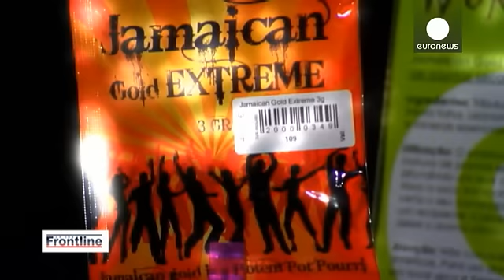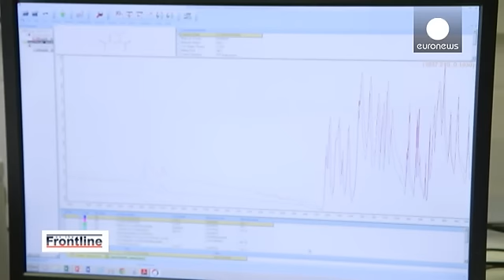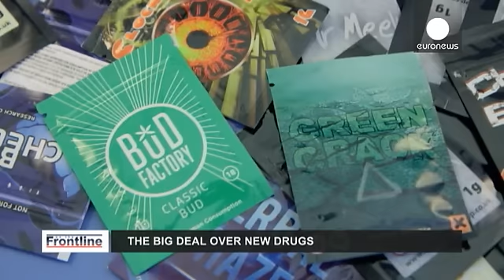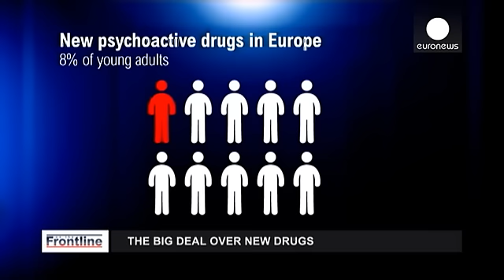Le défi des nouvelles drogues en Europe - on the frontline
Leurs effets sont méconnus, imprévisibles, et parfois mortels. Les nouvelles drogues, plus connues sous le nom d'"euphorisants légaux", ont inondé le marché, et donnent du fil à retordre aux gouvernements de toute l'Europe.
Qu'est-ce qui est fait pour protéger la population? C'est le thème de cette édition d'On the Frontline.

Ces nouvelles substances psychoactives ont déferlé sur le marché de la drogue européen, il y a une dizaine d'années. Des médicaments qui ne font l'objet d'aucun contrôle,…